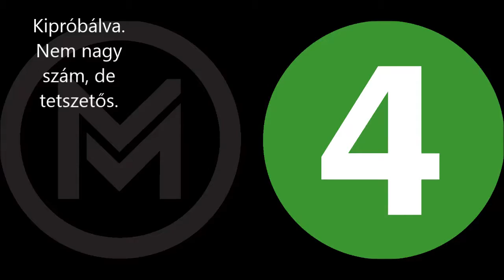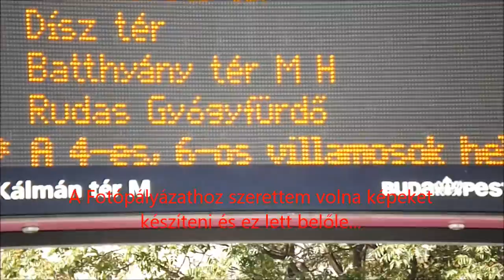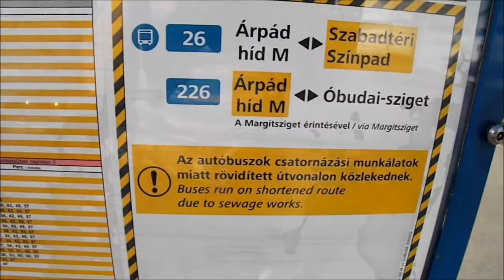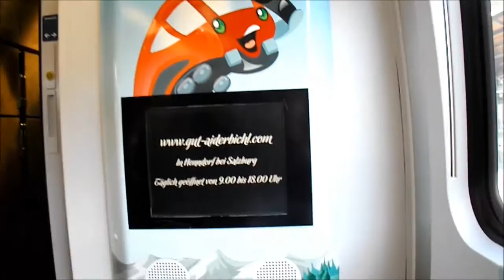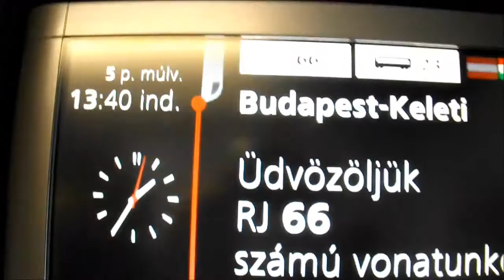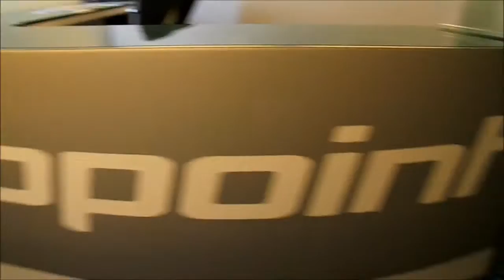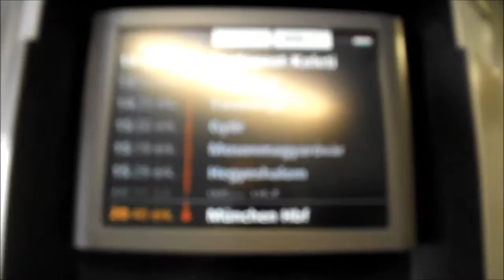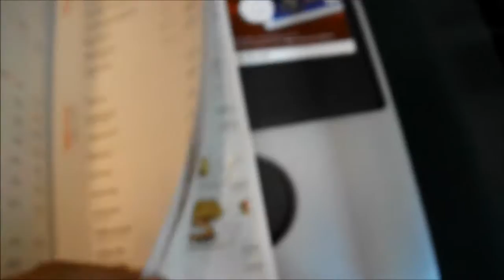Bkv Híradó 1 rész